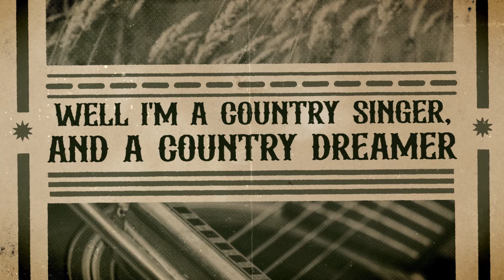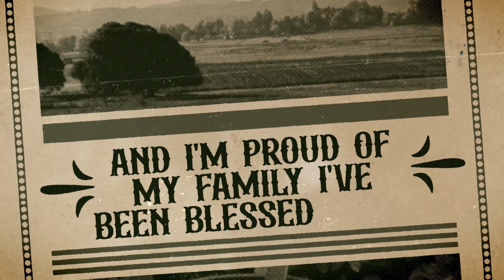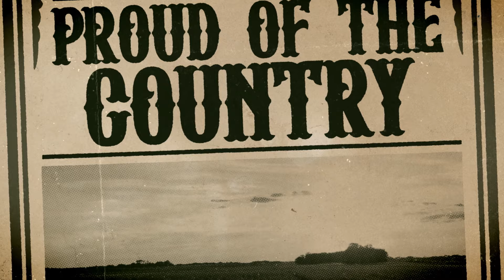Travis Tritt - Proud of the Country (Official Lyric Video)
Written by Travis Tritt

Lyrics:
Well I'm a country singer, and a country dreamer
With a country heart
I love lap top picking, clogging and kicking
To an old french harp
And I love bluegrass music with a banjo ringing
and a dobro slide
I''m in the back porch playing, if you know what I'm saying
I'm dixie pride

I was raised as a son of a Georgia farmer
It was a simple life
I had a sister not a brother and a saint for a mother
Daddy's loving wife
Well my mama was a Christian went to church every Sunday
and she taught me well
To pray to God up in heaven, at the early age of seven
Save my soul from hell

And I'm proud of the roots of my reason
And the living that we grew from Georgia mud
And I'm proud of my family I've been blessed with
And I'll die proud of the country in my blood

Well I'm a little bit older, and I'm tryna make a living
In the local bars
Strumming and a stringing, every night I'm entertaining
playing my guitar
Though my childhood's over my thoughts tend to wander to my younger days
Where the work was hard and the music started
In the Georgia clay

Yes I will, I'll die proud of the country in my blood